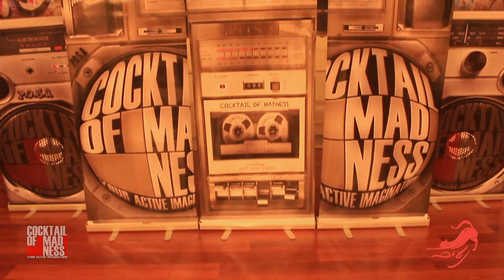Somo - Ride | Cocktail of madness Weekly class @ Naim Studio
Every saturday night at Studio Naim, Tel Aviv -
 Hip hop class by Cocktail of Madness

כל שבת בסטודיו נעים בתל אביב
,שיעור היפהופ פתוח עם חברי קוקטייל אוף מדנס

Choreography By: Adam Gil

Edited By : Marcus Mor